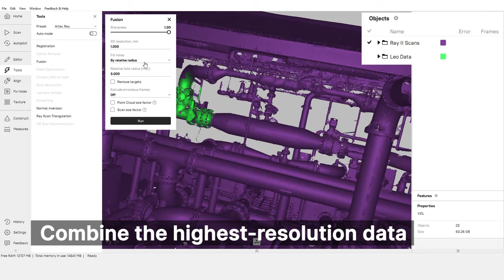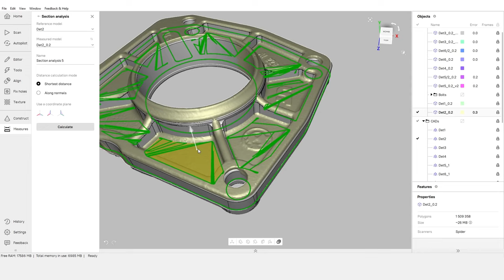Artec Studio 18: a faster, AI-powered, true color 3D scanning software certified for metrology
Introducing industry-first multi-resolution 3D scanning, 4x faster HD Mode, and AI-boosted Texture Enhancement, plus all-new tools for reverse engineering and quality inspection